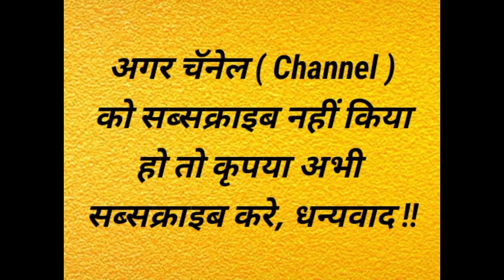Milestone Celebration 1K + Subscribers, Thank You 🙂🙏🙏🙏🙂 !!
Milestone Celebration:
From Bottom Of Our Heart,

We Are Just Because Of You, We Love You All !!
आप है तो हम है !! 🙂🙂🙂

Please Keep Supporting. We Are Nothing Without You !!
हम आपको दिल से चाहते है और दिल से धन्यवाद देते है!!

Also Thanks To All Our Viewers Who Spend Their Precious Time For Watching Our Videos !!
सभी दर्शकोंका भी दिल से धन्यवाद, जो हमारी वीडियो देखते है !!

धन्यवाद !!

Also Please Give Us Opportunity To Make Any Of Your Recommended Video.
We Will Try Our Best To Make That Video !! 🙂🙂🙂

कृपया आप के और भी कोई पसंद के व्हिडिओ बनानेका हमें सुझाव दे.
हम वह व्हिडिओ बनानेकी दिल से पुरी कोशिश करेंगे
आपके सुझाव भी हमारे लिए अनमोल है, 🙂🙂🙂 !!

Once फिर
Again से

Music Courtesy:
Slenderbeats Inkling